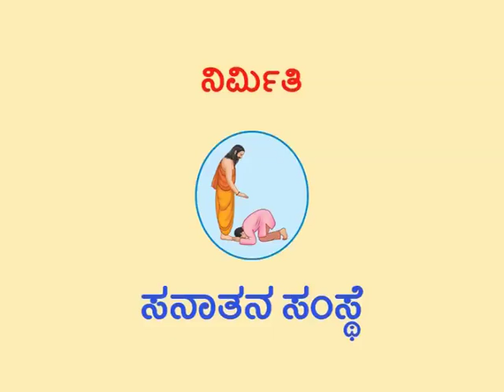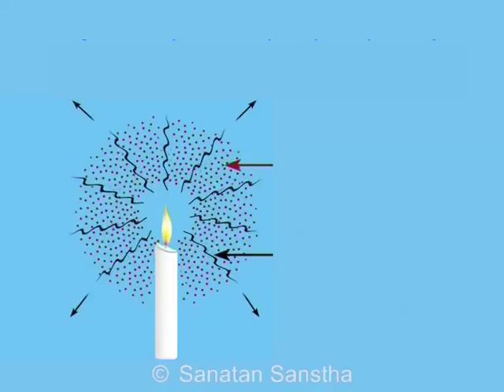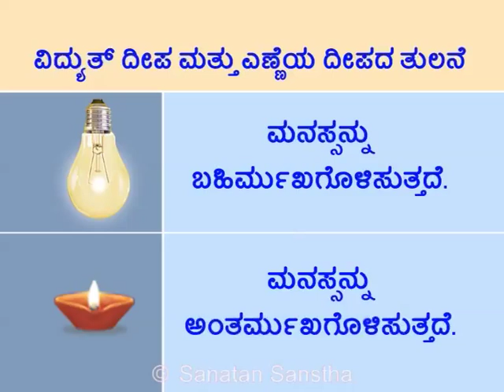DIPAWALI KANNADA VIDEO - 1 - Updated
ದೀಪಾವಳಿಯ ದೀಪಗಳ ಸಾಲು ಮತ್ತು ದೀಪಾವಳಿಯಂದು ಎಣ್ಣೆಯ ದೀಪವನ್ನು ಹಚ್ಚುವುದರ ಹಿಂದಿನ ಅಧ್ಯಾತ್ಮ ಶಾಸ್ತ್ರೀಯ ಕಾರಣವನ್ನು ತಿಳಿಸುವ ವಿಡಿಯೋ !

Learn the spiritual science underlying lighting a row of lamps and lighting oil lamps in Diwali in this video.